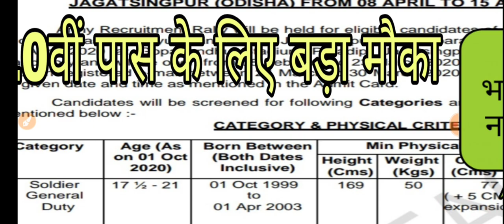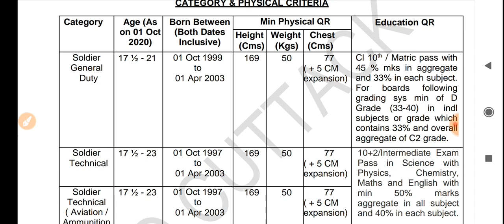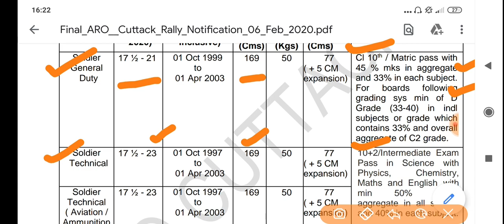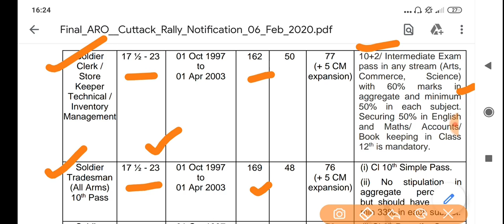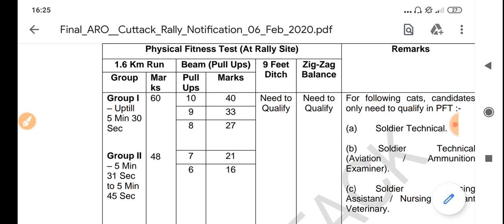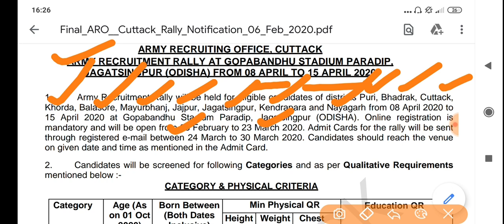Indian army rally 2020//TA Army rally Zone Wise 2020//Sena Rally 2020//2020 Army rally shedul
tamil nadu sarkari naukri 2020 chhattisgarh sarkari naukri 2020 chhattisgarh sarkari naukri haryana sarkari naukri 2020 west bengal sarkari job west bengal sarkari job 2020 maharashtra sarkari naukri महाराष्ट्र सरकारी नौकरी सरकारी नौकरी महाराष्ट्र 2020 sarkarinaukri women job girls job महिलाओं के लिए भर्ती supervisor bharti pm modi petrol latest news abp news zee news 5 बड़ी खुशखबरी mobile news trending पेट्रोल डीजल india news headlines news prime minister narendar odisha govt job odisha govt jobs 2020 karnataka govt jobs 2020 karnataka sarkari naukri kerala sarkari naukri gujarat sarkari naukri gujarat sarkari naukri 2020 himachal pradesh sarkari naukri himachal pradesh sarkari naukri 2020 sikkim sarkari naukri sikkim sarkari naukri 2020 अरुणाचल प्रदेश सरकारी नौकरी arunachal prad